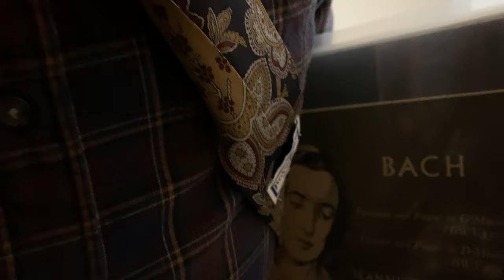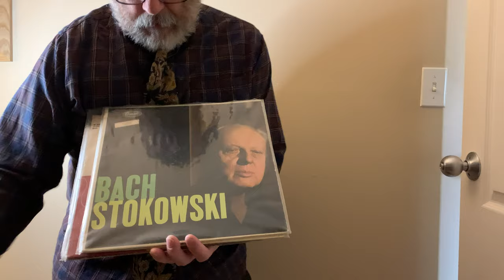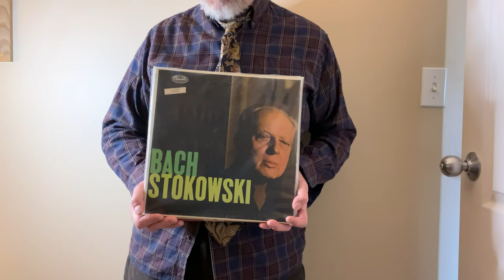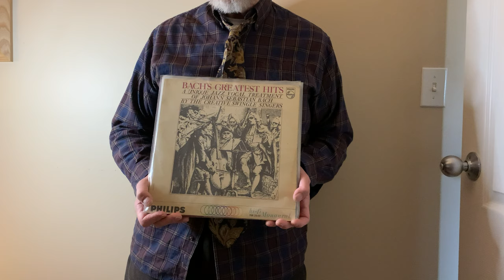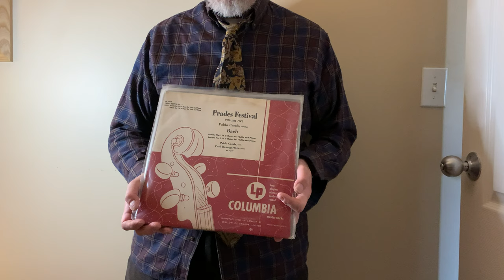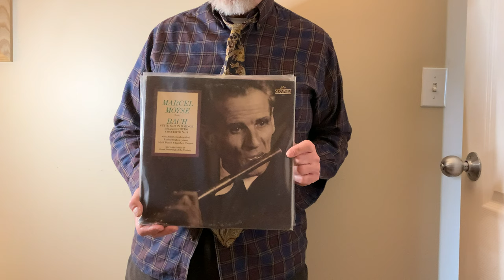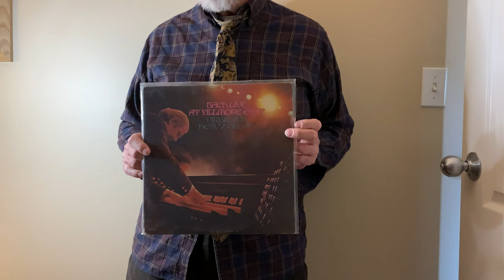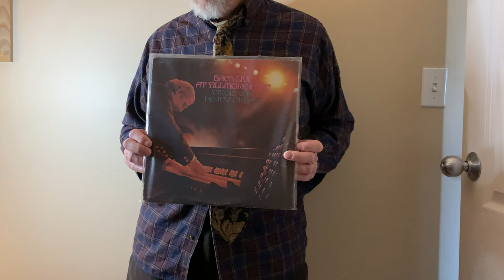…ah, BACH !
…a brief look at six records that feature the music of the great baroque composer Johann Sebastian Bach…including Leopold Stokowski, Virgil Fox, Pablo Casals and others…